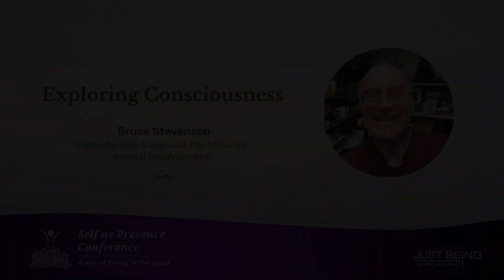Exploring consciousness with Bruce Stevenson